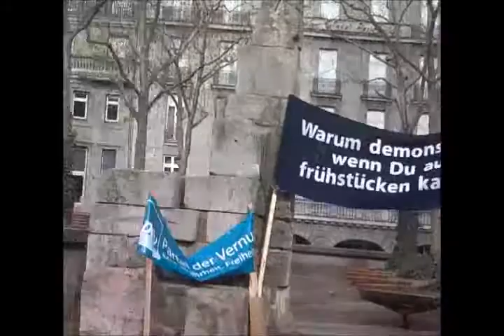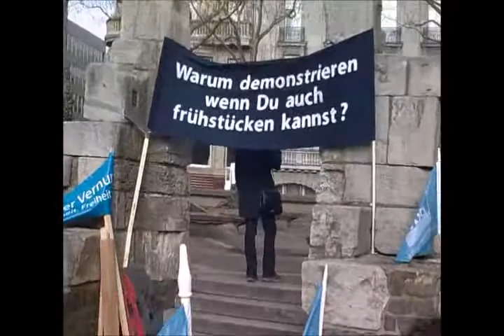PdV Frühstück in Köln 25.2.2012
Und dafür würden wir demonstrieren, wenn wir nicht frühstücken würden:

1. Für eine Direkte Demokratie
Wir wollen weg von der parlamentarischen Parteien-Demokratie, die das Volk
bevormundet und hin zu einer direkten Demokratie, nach Schweizer Vorbild,
die den Bürgern ein Höchstmaß an Mitbestimmung einräumt und die Regie-
rungsvertreter an den Willen der Wähler bindet.

2. Für den Minimal-Staat
Wir wollen den Staat auf seine Kernaufgaben beschränken und den Bürgern
dafür ein Maximum an persönlicher Freiheit, und damit auch Eigenverantwor-
tung einräumen.

3. Für ein gerechtes Steuersystem
Wir wollen ein einfaches Steuersystem, dass den Menschen einen Großteil ih-
rer Einkommen lässt. Der Staat hat mit den Mitteln zurecht zu kommen, die er
einnimmt. Eine Schuldenaufnahme auf Kosten nachfolgender Generationen ist
strikt abzulehnen. Schon heute werden rund 20 Prozent der gesamten Steuer-
einnahmen dafür verwendet, die Zinsen unserer Staatsschulden zu bedienen.

4. Für Eigenverantwortung der Banken und anderer Länder
Wir wollen, dass deutsche Steuergelder ausschließlich den Interessen der hier
lebenden Steuerzahler zu Gute kommen. Das schließt eine Rettung von Ban-
ken und anderen Ländern, die für ihr Handeln selbst verantwortlich sind, aus.

5. Für ein freies Geldsystem
Wir wollen ein wertgedecktes Geldsystem, dass es Banken und Regierungen
unmöglich macht, Geld aus dem Nichts zu erschaffen, und auf diese Weise
verhindern, dass die Sparer durch eine künstlich erzeugte Inflation enteignet
werden.